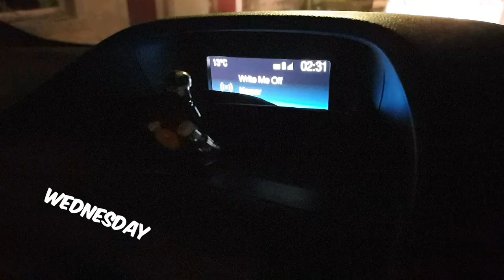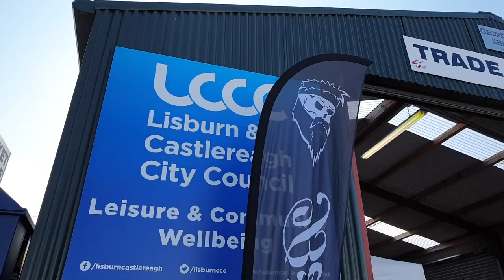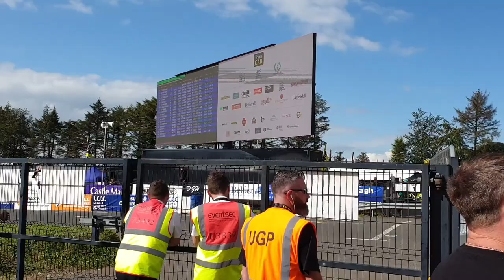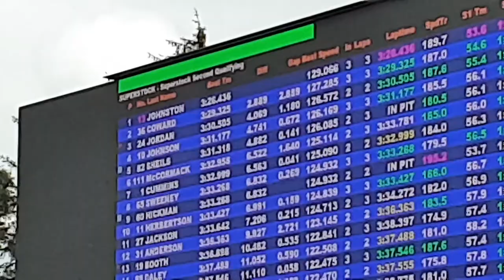Ulster Grand Prix | Vlog #174 (2019) | Braw Beard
This week, we're off to the Ulster Grand Prix in Northern Ireland.
Back for our 4th year, Braw Beard were set up in the trade village and managed to catch a wee bit of the action from our stand.

Braw athletes Lee Johnston and Jamie Coward made an appearance on the Friday to meet fans.

I hope you enjoy this episode of the vlog.

JJ.